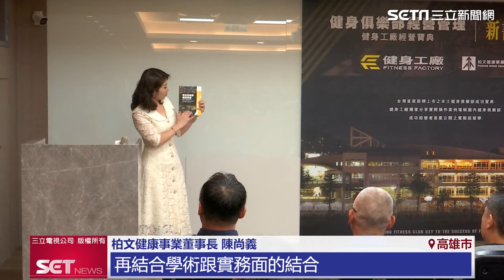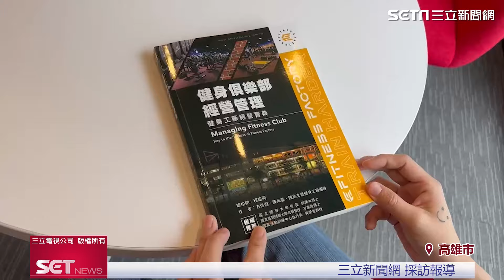健身工廠推新書 公開勝利方程式｜三立新聞網 SETN.com